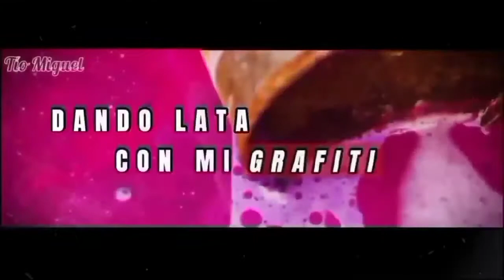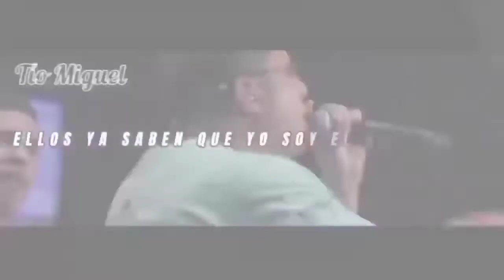BEATS DE VIDEOJUEGOS #1 | PEPSIMAN - DJ SONICKO